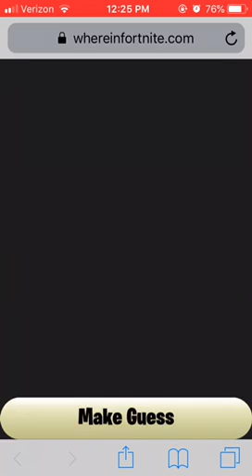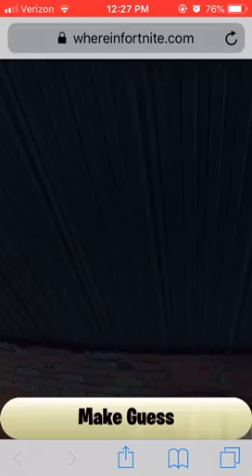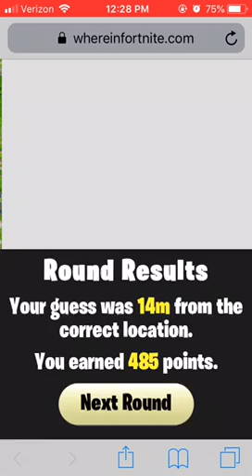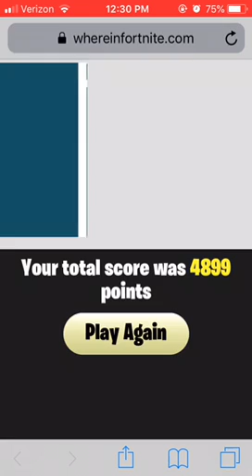Am I a Noob Pro?!?!|Where In Fortnite part 2